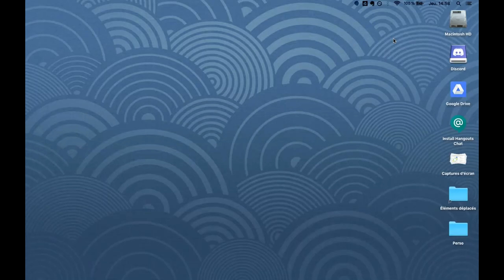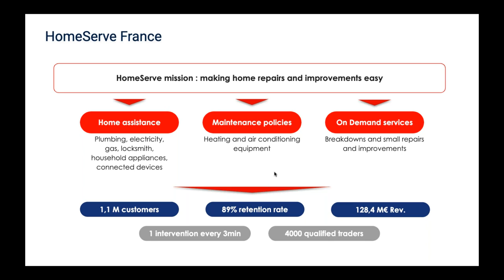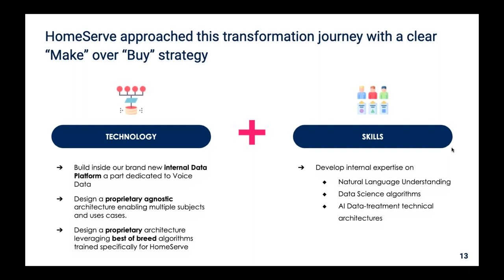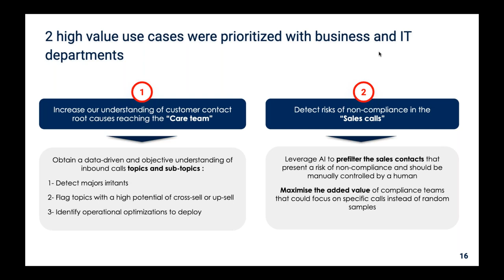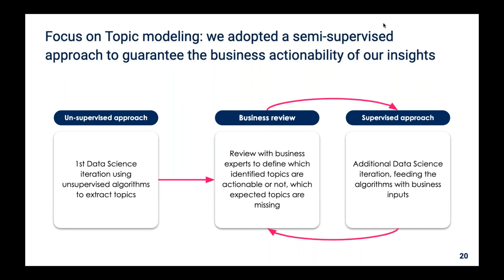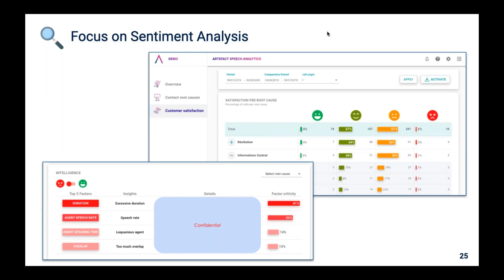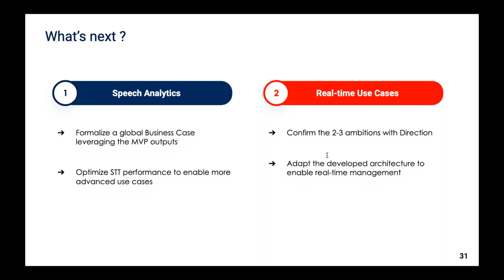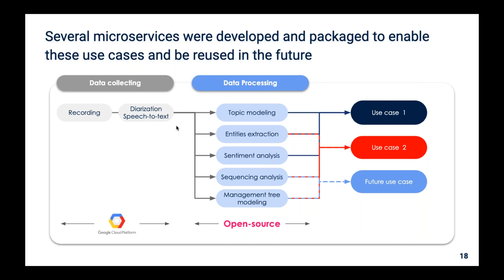Augmented Contact Centre: How HomeServe used Speech Analytics to improve customer Experience